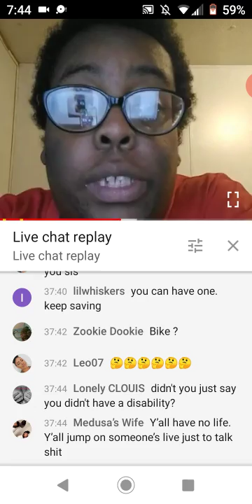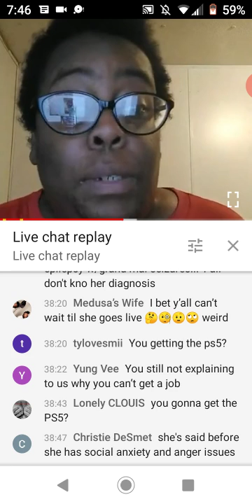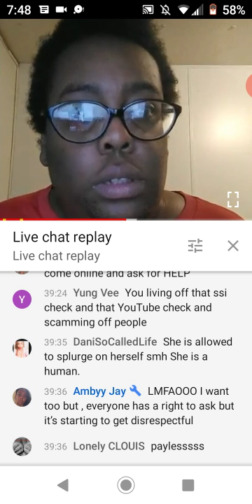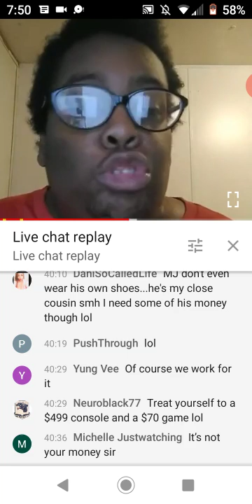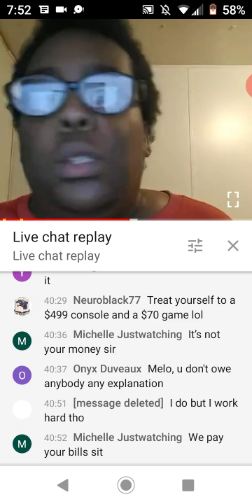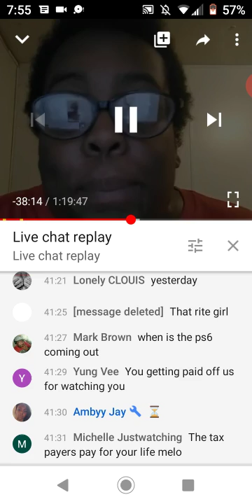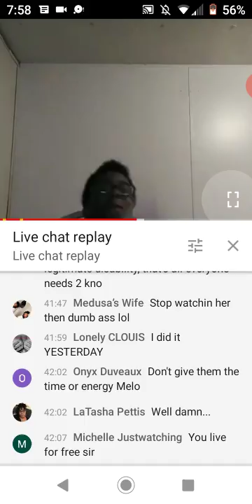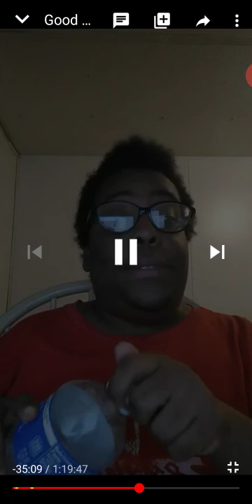Young Melo Say She Pay Her Own Bills With Her 2 Feet 🦶🏾🦶🏾🙈